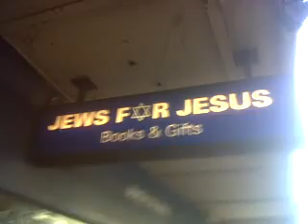jews for jesus bondi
jesus vega and mohamet would have been great freinds the sufis are now the best muslims and the great jews are all vega making the world better not killing their brothers and sisters over old misunderstood ideas